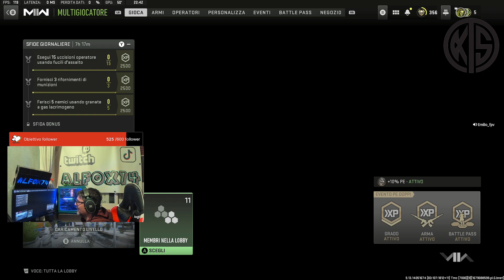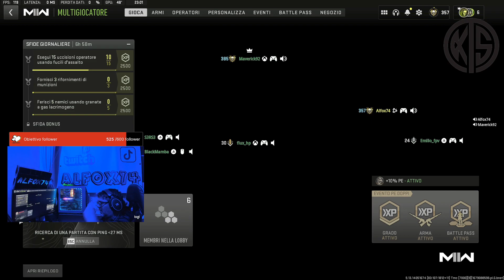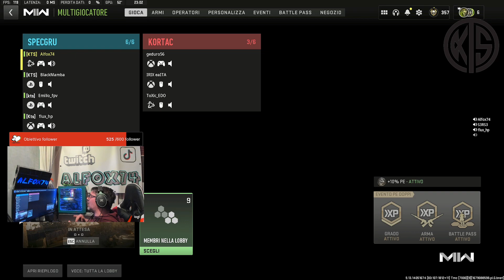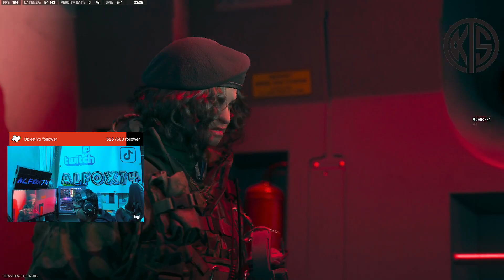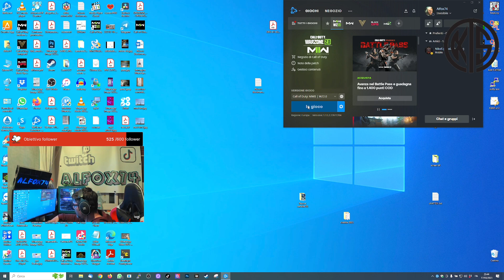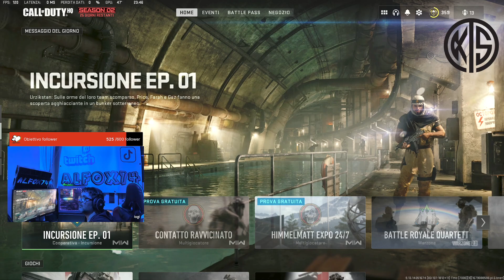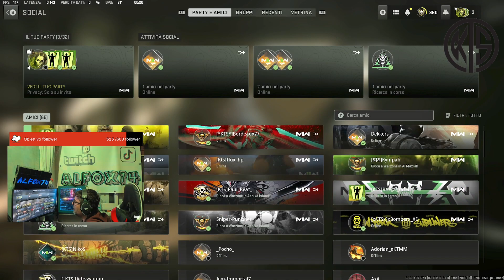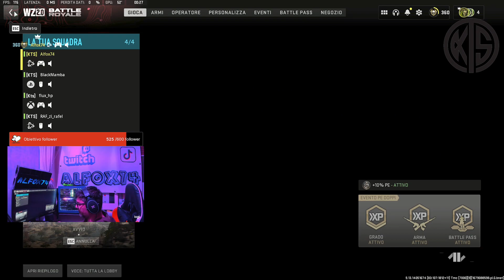Warzone 2.0 South Italy